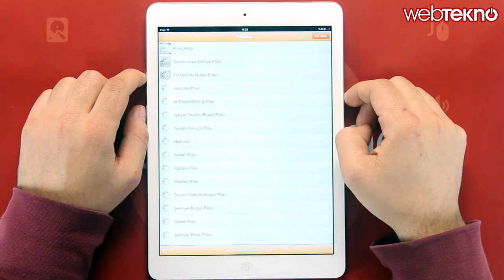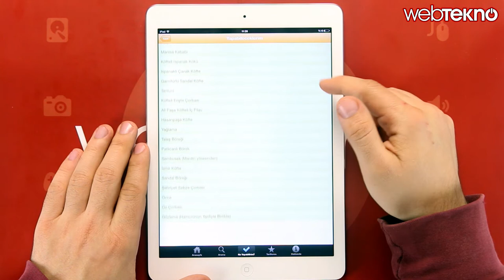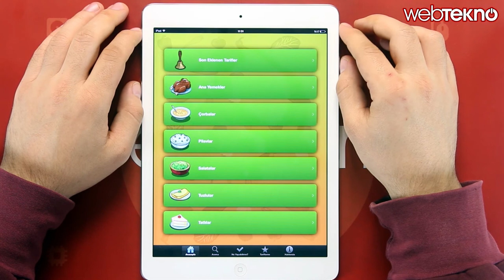Unutulmaz Lezzetler Yemek Tarifi Uygulaması